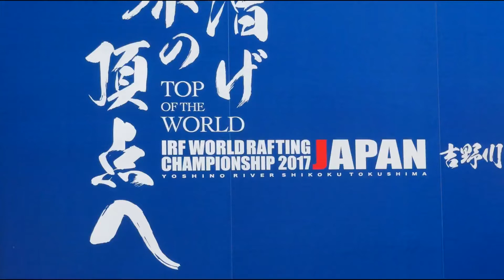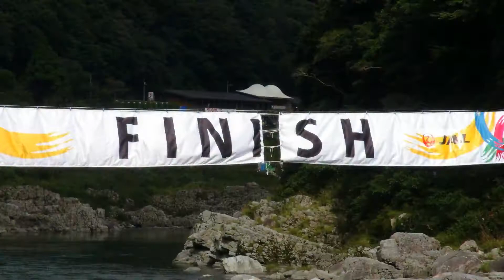2017 IRF World Raft Champs Norway OW and Costa Rica OW Slalom 1st run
World Raft Champs Japan  Slalom with Norway open women and Costa Rica Open women on there 1s run.